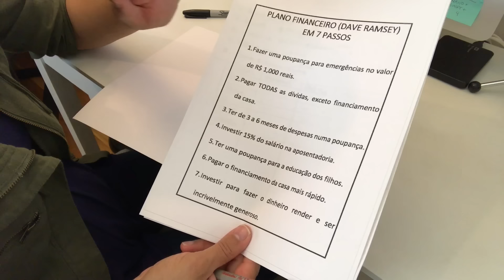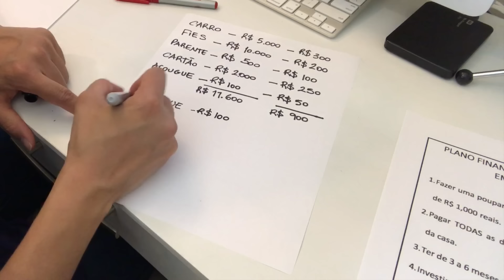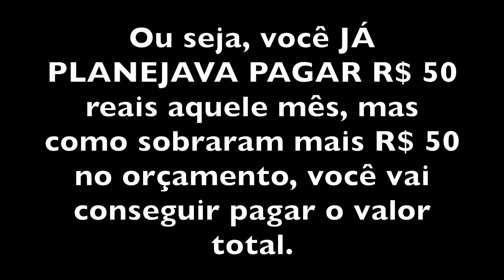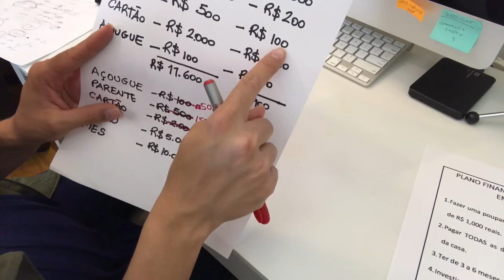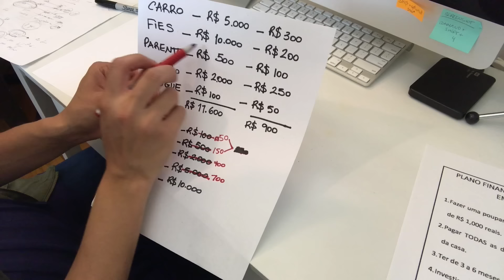Método BOLA DE NEVE para pagar as dívidas (Dave Ramsey) | VEDA #20 | Joice Milacci